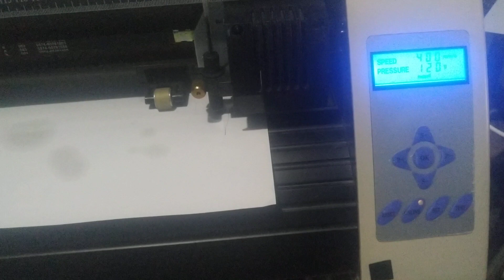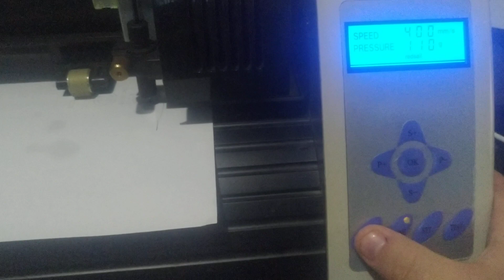Plotter de Corte Redsail RS1360C prueba de funcionamiento